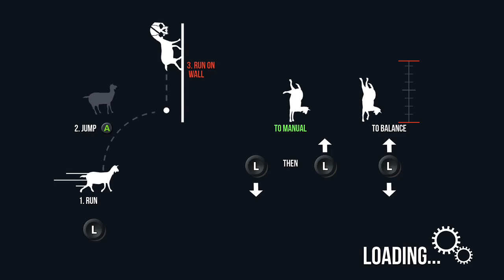OMG Something Goaty going on. Goat Simulator